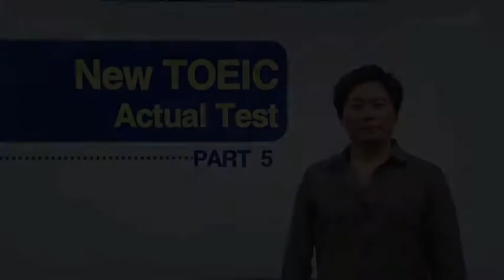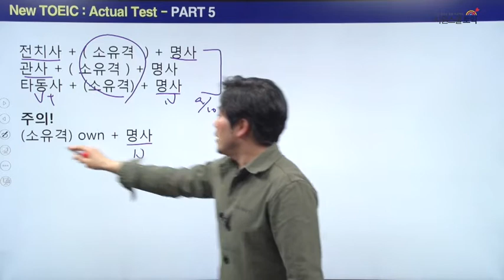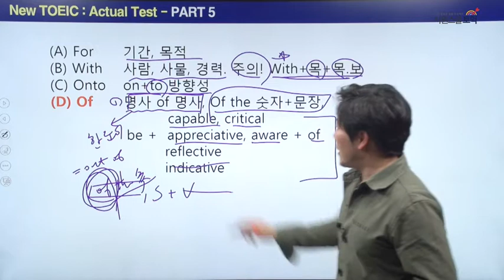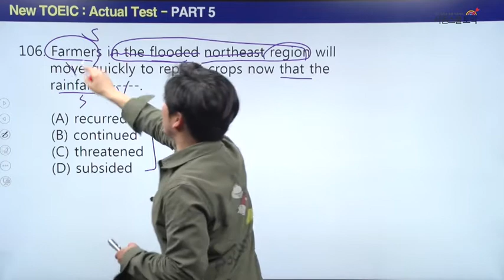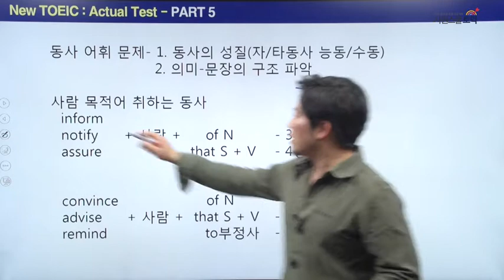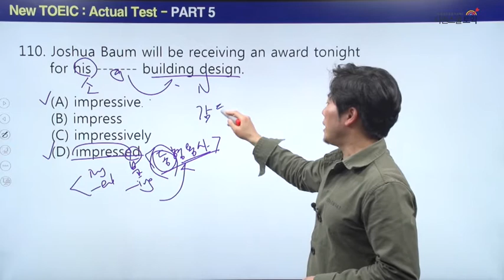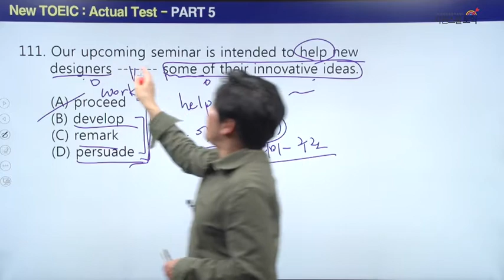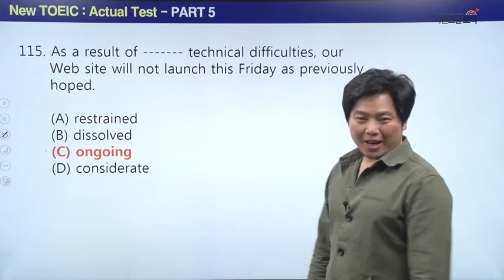[신토익백서]PART5 해설강의 (1)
시원스쿨 토익 신토익 백서 파트별 해설 강의
PART5 101번~115번 문제풀이 강의입니다.